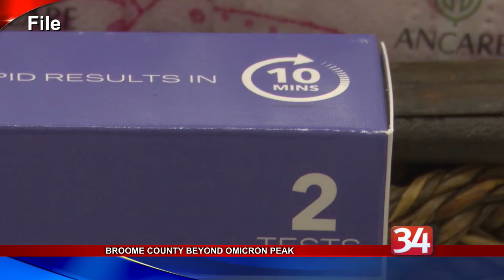Omicron Peaks in Broome County